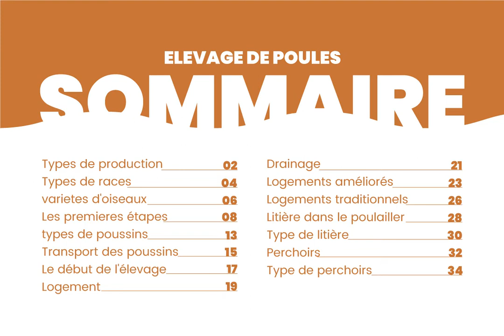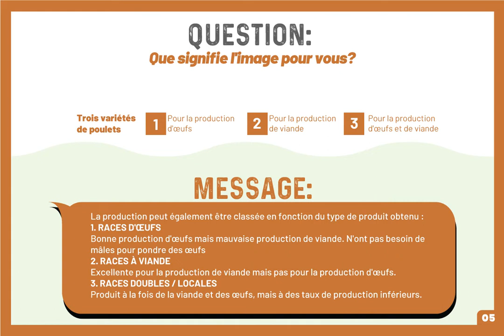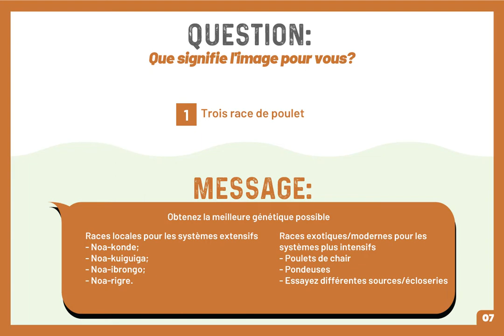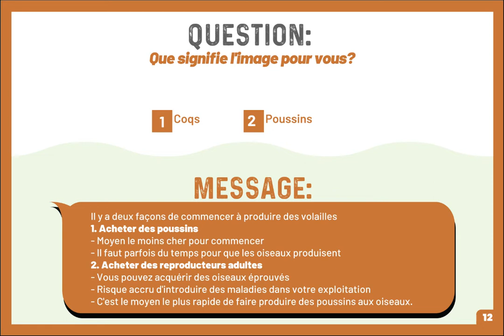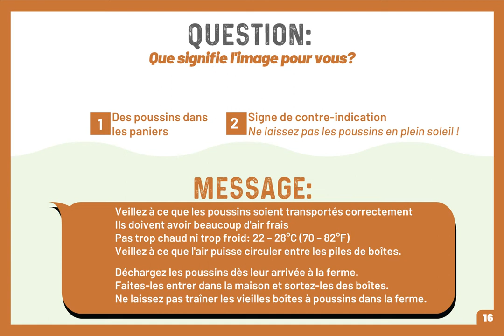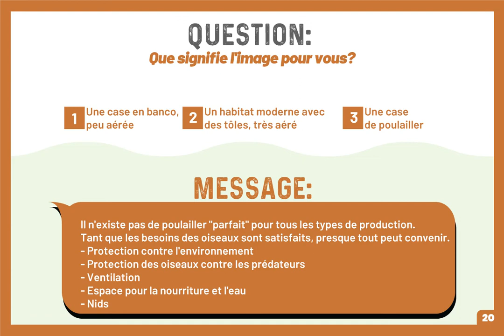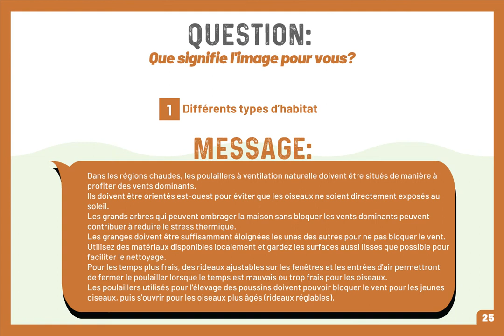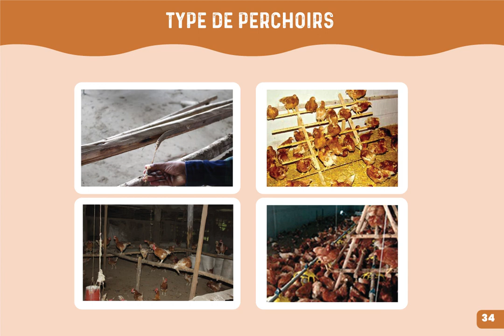Poultry Breeding - Mooré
Poultry breeding training with volunteer Jon Moyle in Mooré.